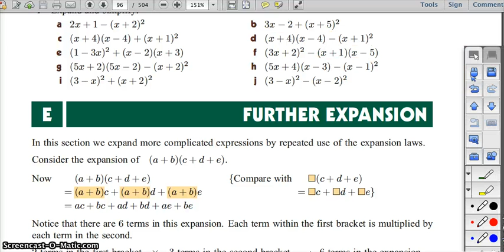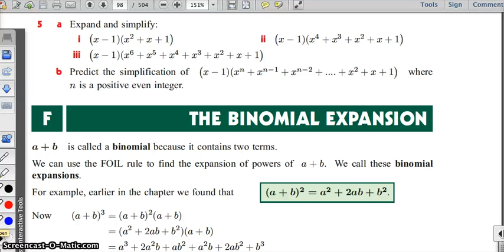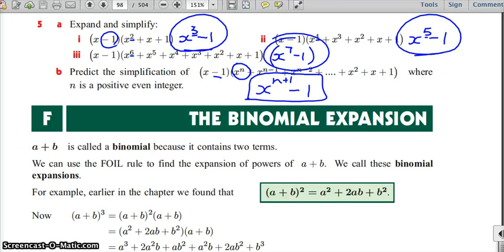29 08 MB 9 Ex 5D Q 7 explained; Ex 5E Q 5 explained